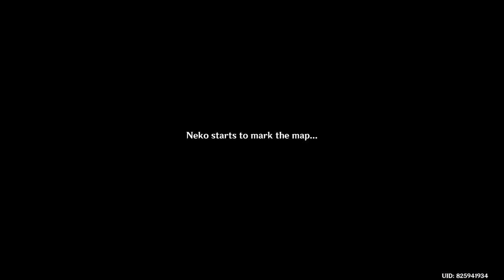Genshin Impact Daily Stream 2022/10/29